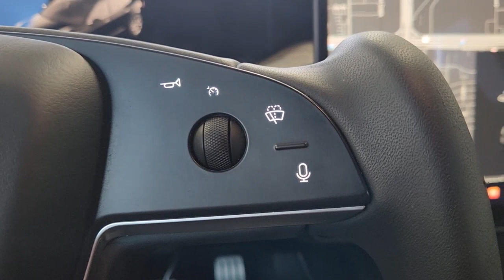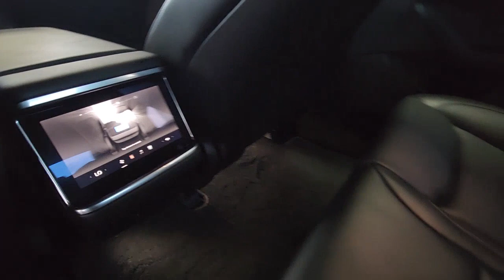2021 Tesla Model_S Houston, Jersey Village, Mission Bend, Bellaire, Missouri City PP1409A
Solid Black Used 2021 Tesla Model_S Plaid AWD available in 10333 Katy Freeway, Houston, Texas at Mac Haik Ford Houston. Servicing the Houston, Jersey Village, Mission Bend, Bellaire, Missouri City, TX area.

Clean LOW MILES - 15267! Plaid trim. $10100 below J.D. Power Retail! Heated Seats DVD Entertainment System Navigation Sunroof FULL SELF-DRIVING CAPABILITY Alloy Wheels All Wheel Drive Panoramic Roof Serviced here. KEY FEATURES INCLUDE: Navigation DVD Sunroof Panoramic Roof All Wheel Drive Tesla Plaid with Solid Black exterior and Black interior features a Electric Motor. OPTION PACKAGES: FULL SELF-DRIVING CAPABILITY: navigate on Autopilot auto lane change Autopark summon full self-driving computer and Autosteer on city streets The currently enabled features require active driver supervision and do not make the vehicle autonomous The activation and use of these features are dependent on achieving reliability far in excess of human drivers as demonstrated by billions of miles of experience as well as regulatory approval which may take longer in some jurisdictions As these self-driving features evolve your car will be continuously upgraded through over-the-air software updates. AFFORDABILITY: This Model S is priced $10100 below J.D. Power Retail. PURCHASE WITH CONFIDENCE: CARFAX 1-Owner Clean MORE ABOUT US: Get that Great Mac Haik Feeling Pricing analysis performed on 7/11/2023. Please confirm the accuracy of the included equipment by calling us prior to purchase.